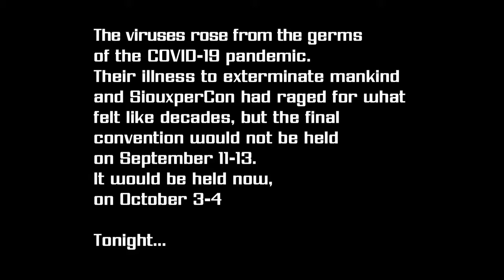SiouxperConline 2020: Interview with Kazu Kibuishi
SiouxperCon is siouxper excited that writer and artist Kazu Kibuishi has agreed to join us for SiouxperCONLINE!

Kazu Kibuishi is the writer and artist of the New York Times Bestselling AMULET graphic novel series, published by Scholastic Graphix. He is also the editor/art director/cover artist of the EXPLORER and FLIGHT Comic Anthologies, and the creator of the webcomic Copper. His debut graphic novel, Daisy Kutter: The Last Train, won a YALSA Best Books for Young Adults Award in 2005. In 2012, he illustrated the covers for the Harry Potter 15th Anniversary Edition paperbacks.

Kazu will be doing a demo and showing artwork while answering your questions during his Q and A session with guest coordinator Shane.